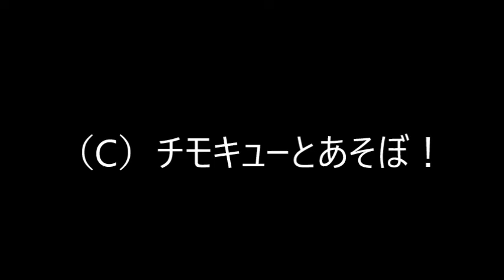フェイスマッサージ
阿蘇で被災し長崎での約４か月の疎開を終え、新天地の「鷹島モンゴル村」の主になった「チモシー」「キュー」ちゃん。
チモシー君が昔から好きなのが「フェイスマッサージ」。
時々ヤギさんやキューちゃんも手伝ってくれる中でマッサージタイムは続きます(＾◇＾)